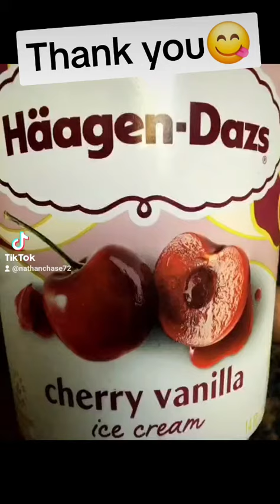Don't leave food around a Marine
Don't leave food around a Marine 🤷🏾 @Häagen-Dazs 😋